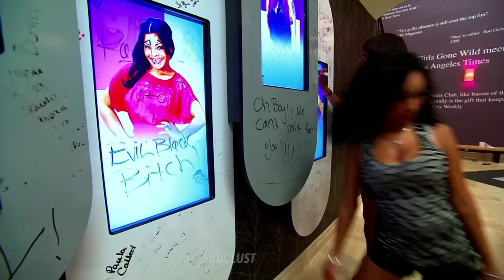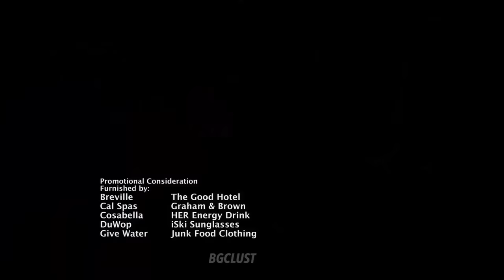BGC6: Ashley & Her Friends VS The House Unedited